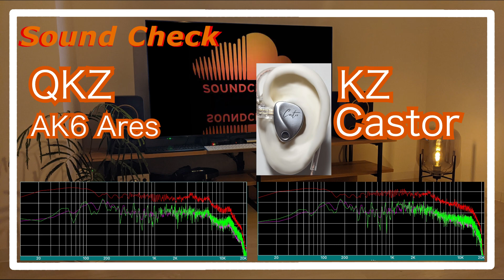QKZ AK6 Ares vs KZ Castor [IEMs Chinese In-Ear Sound Comparison 中華イヤホン音比較]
QKZ AK6 Ares
KZ Castor

0:00 melody
0:30 drum
0:44 melody
1:43 drum
1:58 melody
4:11 drum
4:25 melody
5:24 drum